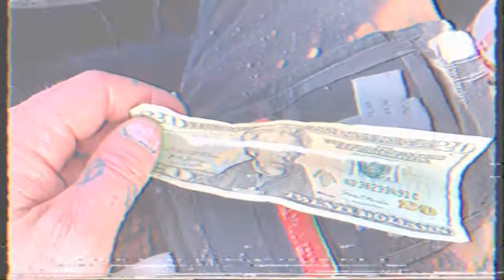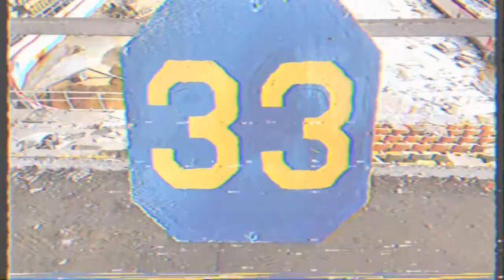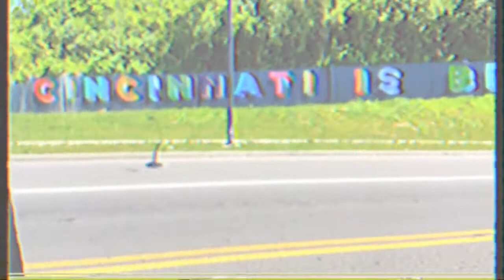Static / UC - Stingers Only Vol.2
StiNGeRZ OnLY. Static Of The United Crushers. This is a graffiti video. Minneapolis. Graffiti Video.